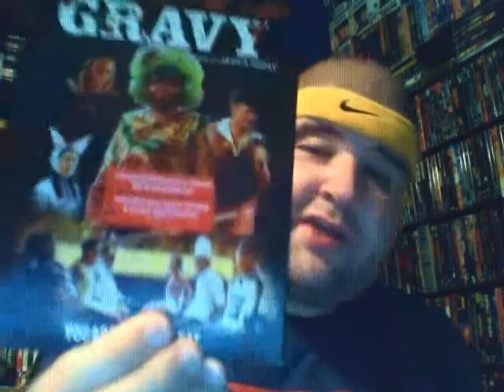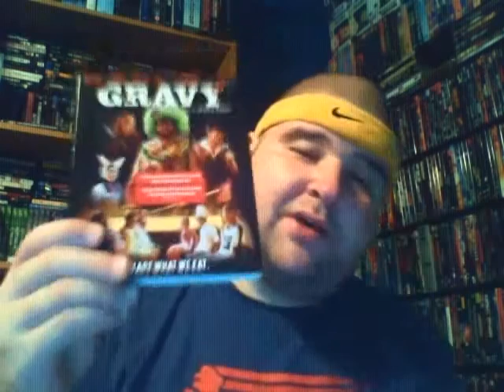31 Days Hath October: Day 8 : Gravy Review ( Scream Factory)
31 Days Hath October: Day 8 : Gravy Review ( Scream Factory)

 It's All Hallow's Eve. A trio of costumed misfits with very special dietary requirements seizes a Mexican cantina and force the staff to engage in a late night of gaming, food and libations. The only caveat is what's on the menu.

Director: James Roday

Writers: James Roday, Todd Harthan

Stars: Michael Weston, Jimmi Simpson, Sutton Foster

My Sites